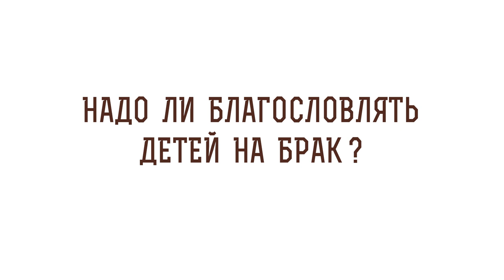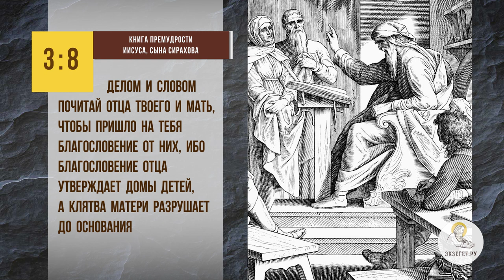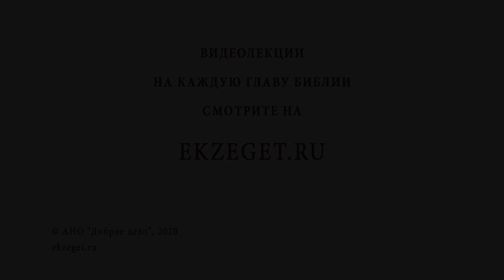Надо ли благословлять детей на брак? Библия отвечает. Протоиерей Александр Тылькевич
В сегодняшнем видео вместе с протоиереем Александром Тылькевичем отвечаем на вопрос: "Надо ли благословлять детей на брак?" Касаемся следующих тем:

🔸Важное событие.
🔸Структура семьи.
🔸Отцовское благословение.
🔸Родительское послушание.